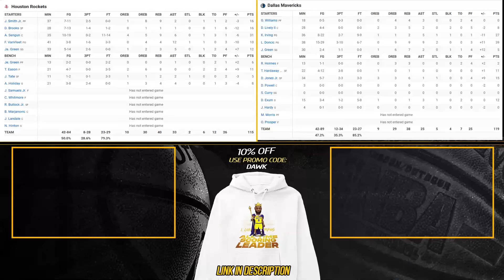Dallas Mavericks vs Houston Rockets Full Game Highlights | Nov 28, 2023 | FreeDawkins